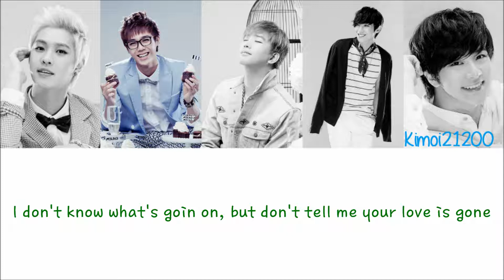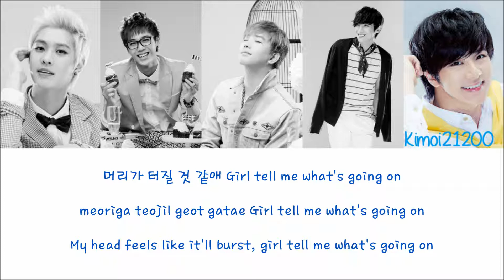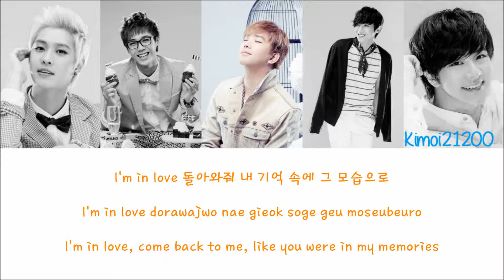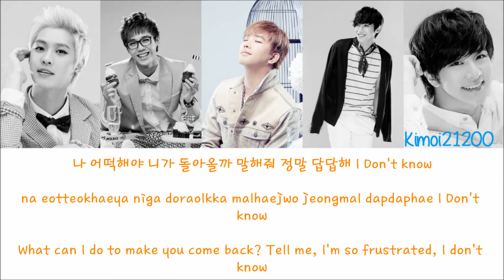MBLAQ - I Don't Know [Hangul/Romanization/English] Color & Picture Coded HD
Requested by: inawairuz87

Color Code:
Joon - Purple
G.O - Orange
Mir - Green
Seungho - Red
Thunder - Blue
Artist: MBLAQ
Song: I Don't Know
Album: Love Beat (Sexy Beat Repackage)
Credits:
Hangul: music.daum
Romanization: thelapan
Color Coding: colorcodedlyrics
Translation: pop!gasa
Subbed: Kimoi21200